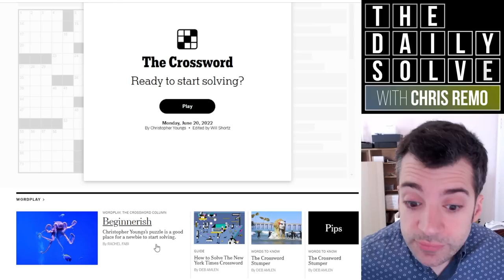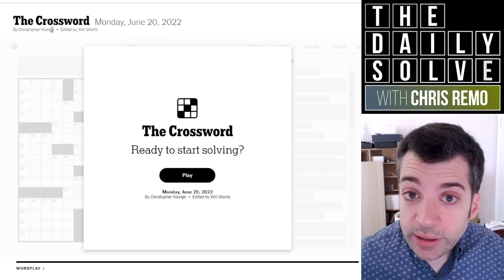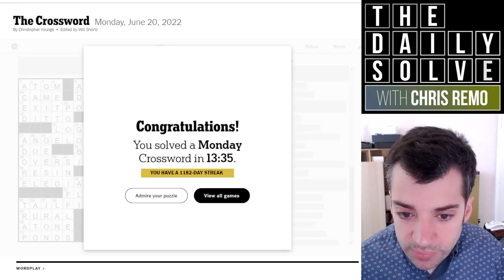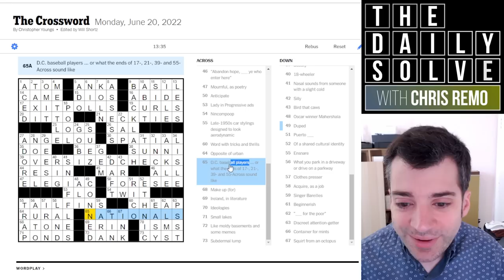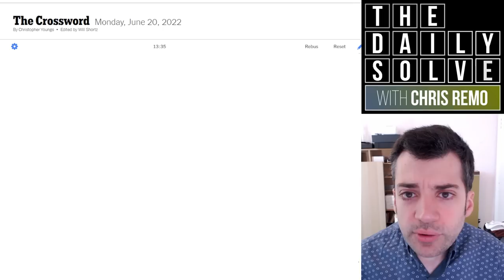Monday: A "Beginnerish" Crossword - 20 June 2022 New York Times Crossword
The NYT Wordplay blog deemed today's Monday puzzle a great entry point for beginner solvers. How did you find it? Join me for the solve.

This is the New York Times crossword puzzle for Monday, 20 June 2022:

00:00 Introduction
02:11 Today's solve
18:15 Yesterday's clues
16:08 Puzzle recap
21:59 Epilogue